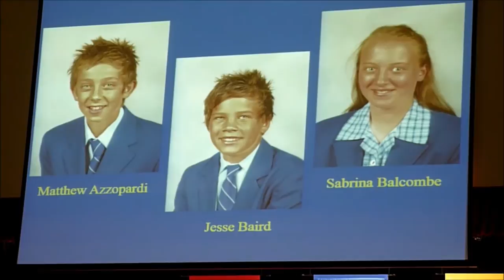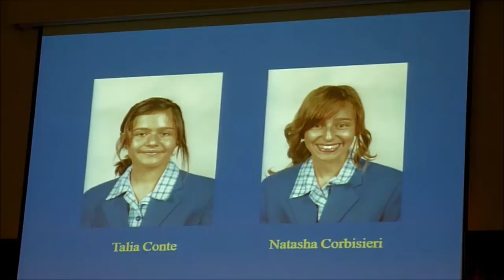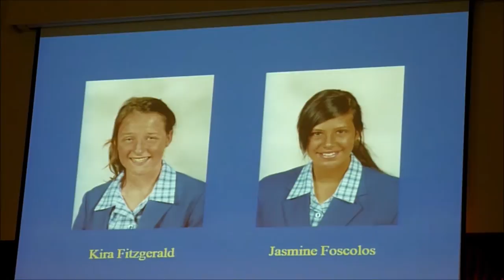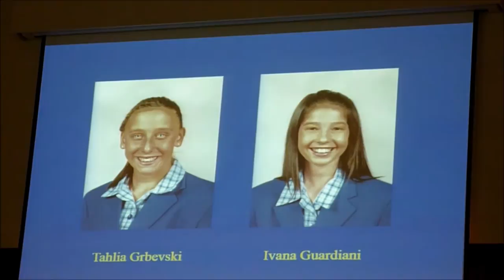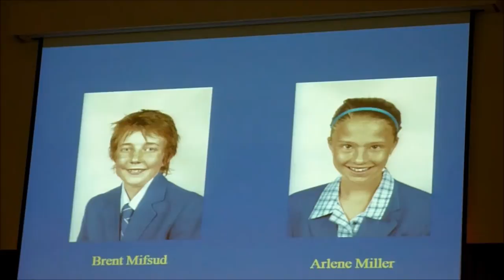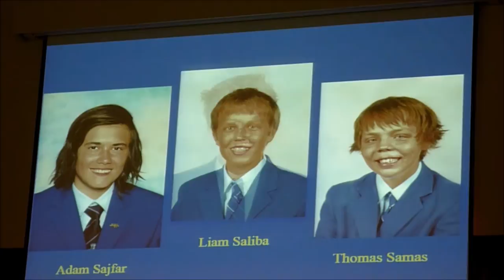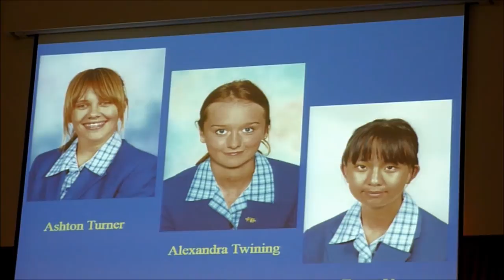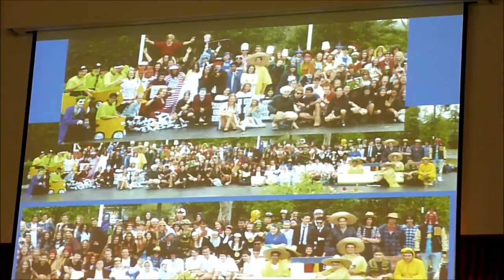Loyola College Year 12 Picture Collage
Student Photo morph from Year 7 to Year 12